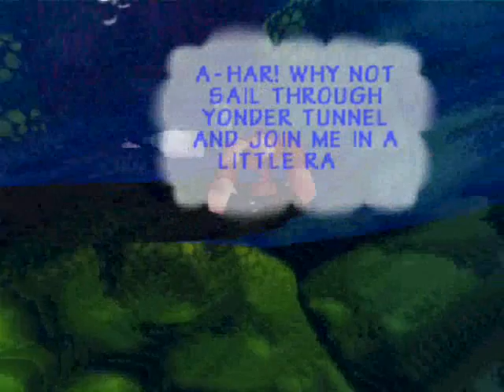Let's Play Donkey Kong 64 part 73: boat race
Me likez me racez